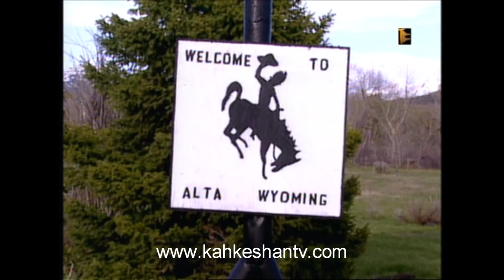SAVING - WOLUERINE - نجات حیوانات در خطر - ولورین